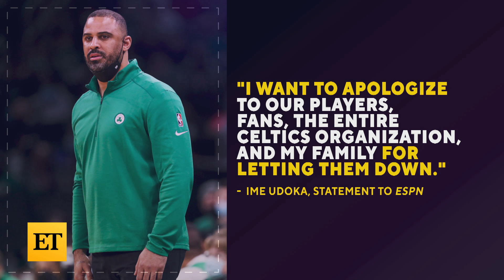Nia Long Reveals How Son With Ime Udoka Reacted to Cheating Scandal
Nia Long opens up about ex Ime Udoka's cheating scandal, and shares intimate details from the aftermath and its impact on her children. Speaking with ‘The Hollywood Reporter,’ the actress recalls how their son, 11-year-old Kez, reacted after the news broke in September.